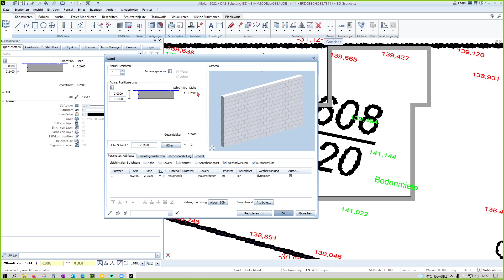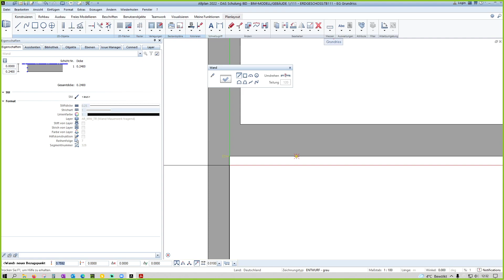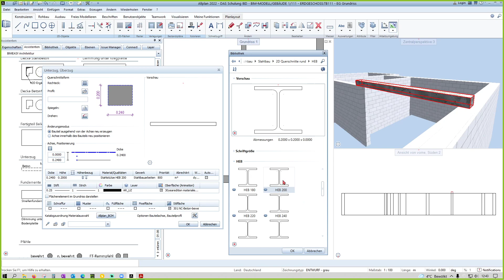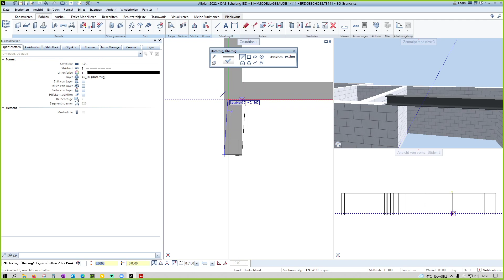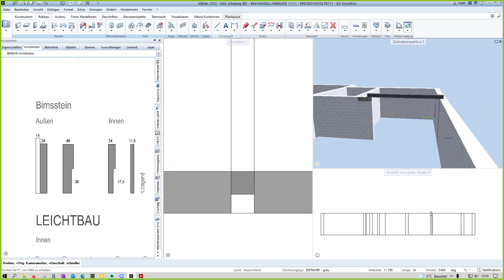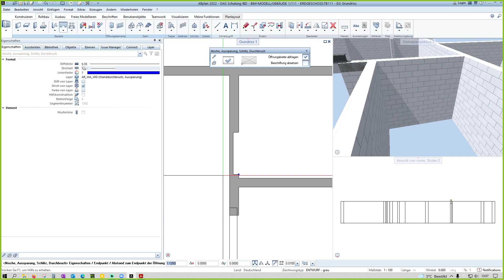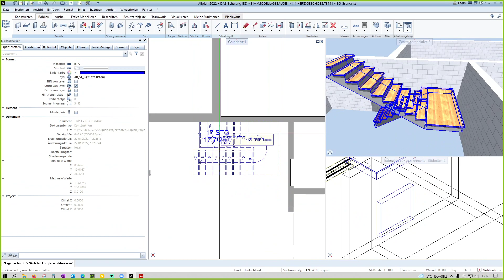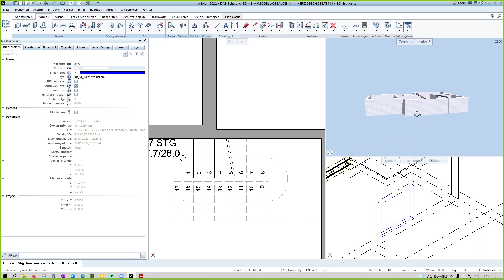Allplan Grundriss zeichnen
In diesem spannenden Video zeigen wir euch, wie ihr 3D Wände, einen Stahöträger und eine Treppe modelliert.

Wir zeigen Dir, wie du dich zum absoluten Architektur und BIM-Experten fortbildest, ohne dabei das Tagesgeschäft zu vernachlässigen.

Wir erstellen Deine Leistungsverzeichnisse für die Leistungsphase 6 der HOAI.